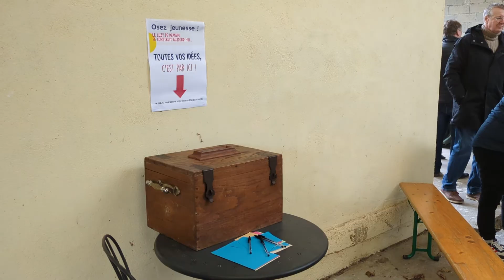2ème rencontre "Osez Jeunesse" à Luzy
Retour sur la 2ème rencontre "Osez Jeunesse" // Ancienne usine des Baudins

Samedi 2 mars, une cinquantaine de personnes de tous âges ont répondu présents à ce rendez-vous et ont pu découvrir les différents espaces de l’ancienne usine.
De nombreuses idées ont émergé sur le potentiel de ce lieu : des ateliers d'art, du partage de savoir-faire, des rencontres intergénérationnelles, des moments de rassemblement festifs...

Pour continuer à avancer et recueillir les besoins des jeunes, et notamment ceux qui n’ont pas encore eu l’occasion de le faire, des ateliers en plus petits groupes sont proposés dans Notre Moulin.

La mobilisation continue, n’hésitez pas à parler de l’opération autour de vous !